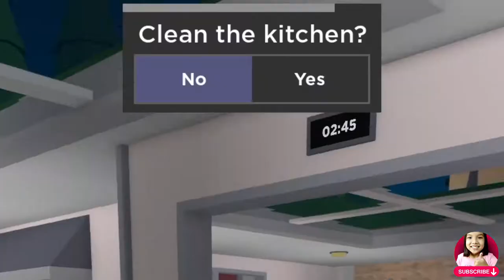Frustrated cook becomes a STEALING RAT!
Today I'm playing one of my favorite games right now - Roblox Cook Burgers!  Watch me role play as a frustrated cook so i turned myself into a stealing RAT!